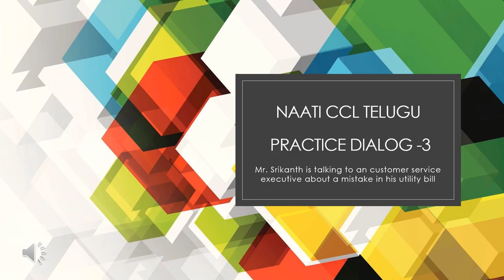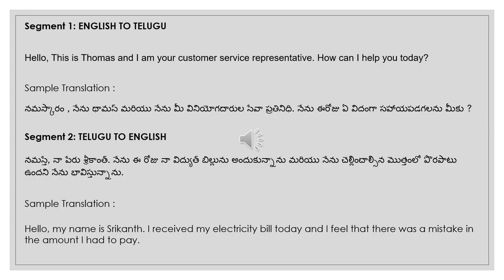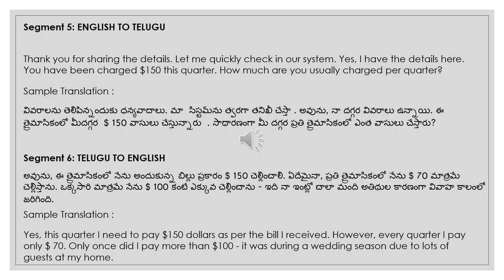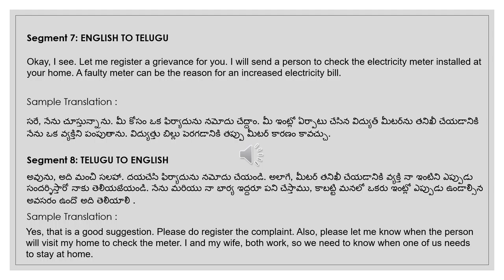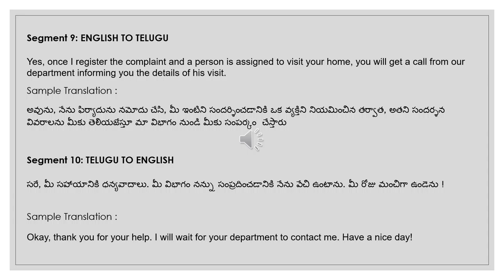NAATI CCL Telugu :: Practice Dialog 3 :: Utility Bill Dispute